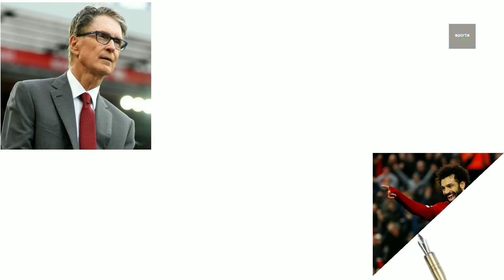Lifestory of Egyptian footballer Mohammed Salah | Sports Story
Lifestory of Liverpool and Egypt striker Mohammed Salah | Sports Story |

In this video we have tried to explain the lifestory or biography of Egyptian footballer Mohammed Salah .

Sports strange facts, biographies, records, comparison and many more.